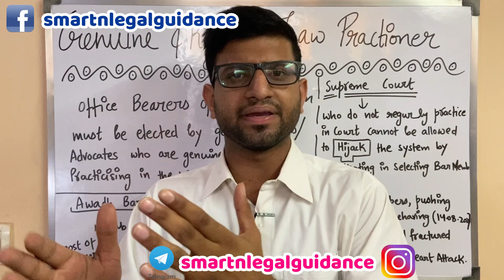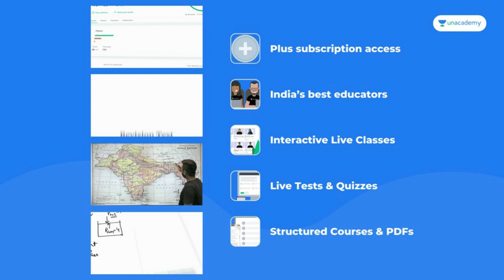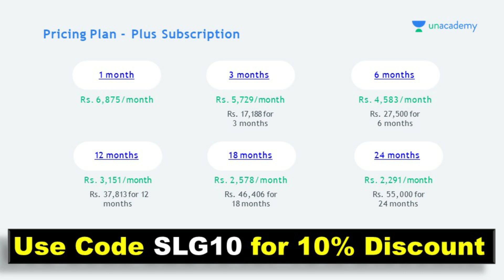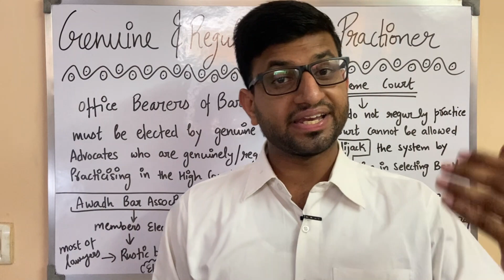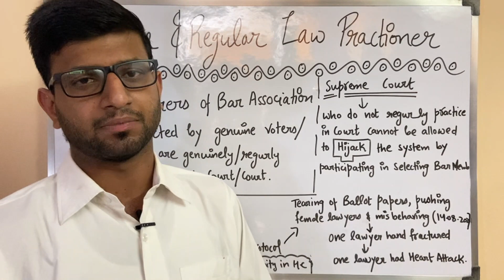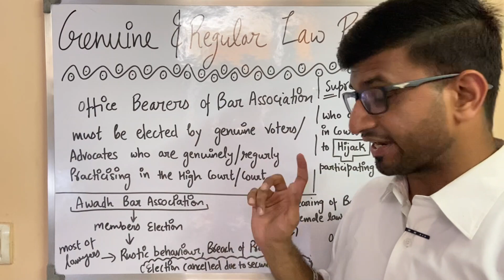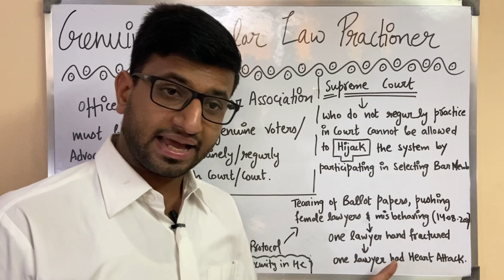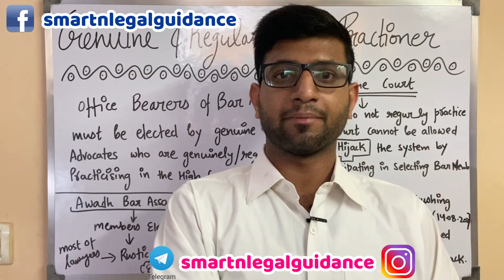Awadh Bar Association Election की वजह से, इतना बड़ा मुद्दा बना - Latest Supreme Court Update 2021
Get closer to cracking Judiciary PCS (J) with detailed Batch Courses. Top Educators of Unacademy have curated extensive Batch Courses to provide you with everything you need to crack Judiciary PCS (J). The courses include detailed sessions, tips & tricks, practice questions, and time management techniques to make you exam-ready!

Hello everybody, we will inform you about the Latest Update, Only Genuine and Regular Law Practioner Must Elect Office Bearers of Bar Association: SC in Awadh Bar Case

project 39A internships
look sabha internship
mp dlao
aibe xvi exam dates
aibe xvi new schedule
aibe xvi admit cards
senior advocates
rbi internship
legal aid officer
madhya pradesh jobs
mp state legal service authority
legal aid officer salary
ias salary
cop
certificate of practice
new bar council of India rules
bar council of India rules
advocate act
aibe xvi postponed
parliament internship
icj - Law graduates
look sabha
hawkins jobs
assistant legal counsel
corporate jobs
high court jobs
clerk jobs
rajya sabha
law clerk
Allahabad high court vacancy
law clerk vacancy
legal vacancy
sansad tv internship
netflix jobs
netflix legal jobs
reliance jobs
adani jobs
work from home internships
legal jobs
law student success
success
clat 2021
clat 2022
clat 2023
haryana judiciary 2021 forms
clat llb
clat llm
all India bar examination xvi
aibe xvi
aibe notification
clat subjects
sarkari vakil
public prosecutor
assistant jobs
remote internship
online internships
law commission of India
lockdown unlocking.
legal officer
delhi lockdown over
31st may lockdown over
promotion of industry
internal trade
legal work
legal online work
legal internship
llm internship
ballb course
remote internship
online jobs
government internship
govt internships
aibe update
young professionals
sarkari vakil
legal jobs
summer internships
legal consultant
indian politics
corona india
ministry jobs
wfh jobs
bengal politics

Related link